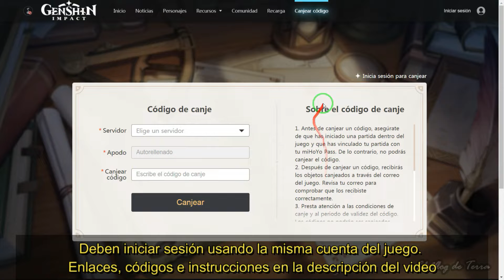GENSHIN IMPACT - REGALOS GRATIS – CÓDIGOS # 3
América: GenshinMHY0M

Asia: GenshinMHY0I

Europa: GenshinMHY0O

Antes de cajear el código debes tener como mínimo rango de aventura 10 o superior.